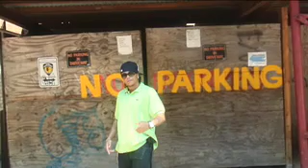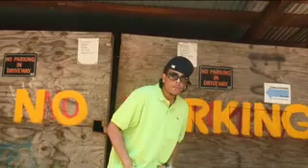Az We Enter Presents Brand Nu "I Can"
Short Video of Az We Enter Artist
Brand Nu Performing "I Can "